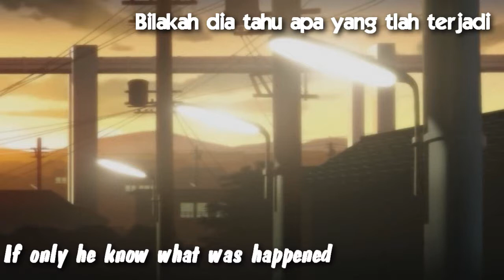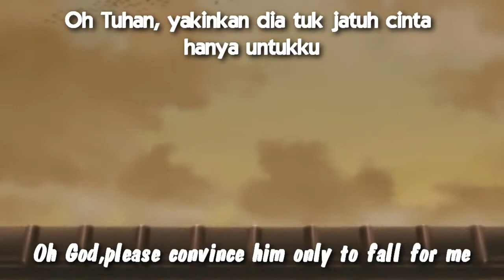Midori's Day ED - Andai Dia Tahu (If Only He Knows)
Footage : Midori no Hibi (Midori's Day) Anime Ending
Song : Andai Dia Tahu [translation : If Only He Knows]
Singer : Alika (Kahitna Cover)

Basically just replacing the original ending song, "Mousukoshi" with "Andai Dia Tahu", a classic Indonesian song by a legendary band "Kahitna".
Funny cause the meaning of the lyrics are almost similiar. About a pure one-sided love.
So here's the lyrics :

[Indonesian]
Bilakah dia tahu apa yang tlah terjadi
Semenjak hari itu hati ini miliknya

Mungkinkah dia jatuh hati, seperti apa yang kurasa
Mungkinkah dia jatuh cinta, seperti apa yang kudamba

Bilakah dia mengerti apa yang tlah terjadi
Hasratku tak tertahan 'tuk dapatkan dirinya

Mungkin kah dia jatuh cinta, seperti apa yang kudamba
Oh Tuhan yakinkan dia tuk jatuh cinta hanya untukku

Andai dia tahu.

[English Translation]
If only he know what was happened
Ever since that day,this heart of mine belongs to him

Perhaps he felt exactly how the way I feel?
Perhaps he's fallen,like the only thing I could ever wish for?

If only he understood what was happened
My desire to make him mine went unholded

Oh God,please convince him only to fall for me

If only he knows